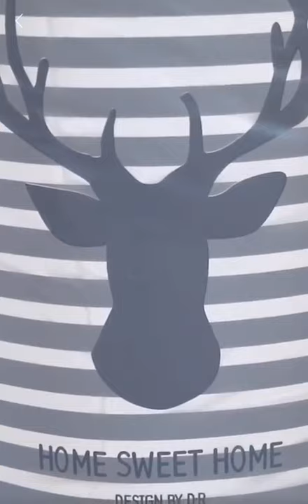Drawstring Storage Bag | Clothes | Quilt Cover | Organizer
Needs-store bring you these cute drawstring storage bags for clothes, quilts and to organize with other stuff
Made with strong Durable Material
Convenient
Waterproof

Specifications:
Material: PEVA